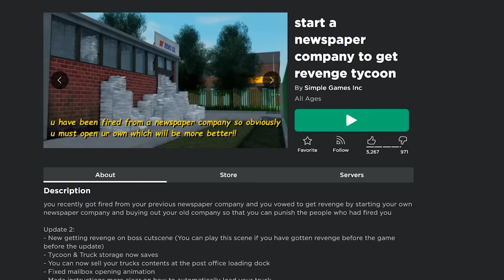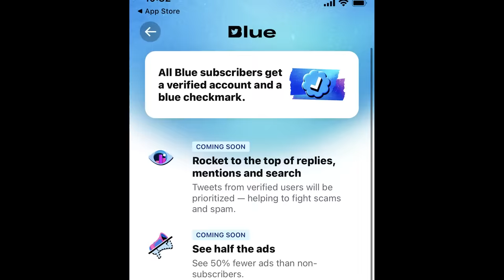START A NEWSPAPER TO GET REVENGE..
I bring the news.

►Code: sketch